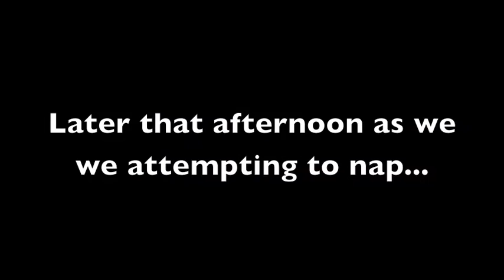"Are we meant to be evacuating?" - Arequipa, Peru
Trying the infamous Coca Leaves, exploring a beautiful old convent, and mystery town sirens.